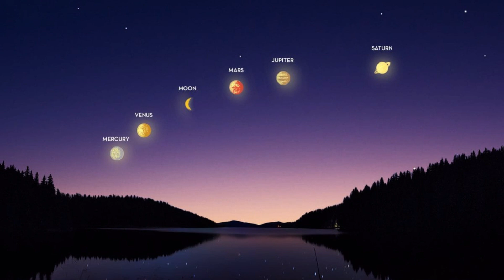The Great Planetary Alignment of 2023: Don't Miss the Rare 'Planet Parade' Wednesday Night!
The Great Planetary Alignment of 2022: Don't Miss the Rare 'Planet Parade' Wednesday Night!
Get ready for an astronomical treat! On Wednesday night, a rare "planet parade" will take place in the sky, offering a once-in-a-lifetime opportunity to see all 8 planets in our solar system with the naked eye or through a telescope. This phenomenon, known as a planetary alignment, occurs when the planets are lined up in the same part of the sky as they orbit the sun. To catch the show, simply look southward after sunset and you'll be treated to a spectacular view of Mercury, Venus, Mars, Jupiter, Saturn, Uranus, and Neptune.

This is a particularly rare event, as it takes place roughly every couple of years. So mark your calendars and don't miss the chance to see the Great Planetary Alignment of 2022. Whether you're an experienced stargazer or just want to take in the beauty of the cosmos, this is an event you won't want to miss. So grab your telescope, invite your friends, and get ready for a night of celestial wonder. Happy skywatching!